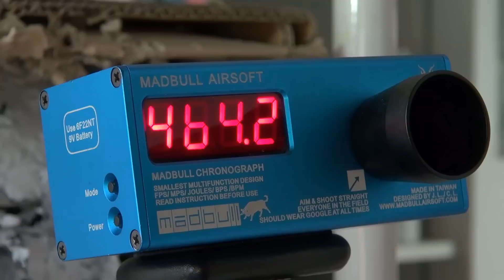(Airsoft) Colt Python KWC/Cybergun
The gun of this video has been lent to me by Shoot Avenue, thanks to them ! You can buy the gun on their website for 139,95 €,

This is another Colt Python sold by Cybergun. Most likely made by KWC, unlike the precedent one I showed not long ago who is probably made by King Arms. Why two versions ? No official version to my knowledge.

The gun has a weird shape around the back of the gun. Unlike the king arms version the grip is realistic enough, but they had to make the body this way in order to still be able to take a C02 cartridge. Doesn't look so good in my opinion, but, well...

It's full metal, it uses removable cartridges. It's also very powerful, and the power is inconsistant (between 400 and 500 FPS). Performances aren't bad however, and you can shot a lot of time with the C02 cartridge (I don't know how many exactly, but over 100).

Nice for plink shooting I guess, but not really skirmishable.
La réplique m'a été prêtée par Shoot Avenue, merci à eux ! Vous pouvez vous acheter la même réplique sur leur site pour 139,95 €,
N'oubliez pas le code "KHANSEB" pour avoir une réduction de 12%.

Voila un autre Python vendu par Cybergun. Probablement fabriqué par KWC, contrairement au modèle précédent que j'ai présenté il y a peu qui était sans doute fait par King Arms. Pourquoi deux versions ? Il n'y a à ma connaissance pas d'explication officielle.

La réplique a une forme bizarre au niveau du corps. Contrairement au King Arms la poignée a une forme assez réaliste, mais ils ont du faire ce compromis au niveau du corps afin d'accueillir une sparclette de C02. C'est pas très joli à mon sens, m'enfin bon...

Full metal, il utilise des cartouches éjectables. Il est très puissant, mais sa puissance est irrégulière (entre 400 et 500 FPS). Les performances ne sont pas mal cependant, et on peut tirer vraiment beaucoup de fois avec la sparclette de C02 (je ne sais pas combien exactement, mais plus de 100 fois).

Sympa pour du tir sur cible, mais pas vraiment utilisable en partie.